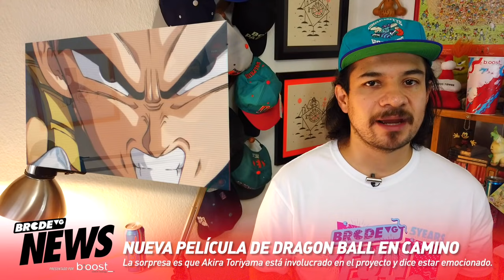EL PLAYSTATION 5 va a seguir ESCASO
Sony anuncia que la escasez de los PlayStation 5 seguirá hasta el 2022 y The Coalition ya anda usando el Unreal Engine 5, esto y más en las BRCDEvg NEWS de hoy.

Sigue a @BRCDEvg para más contenido